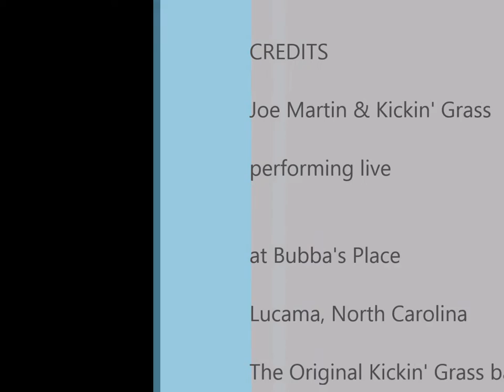The Original Kickin Grass Band - Wilson, NC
"The First Step To Heaven" performed by Joe Martin & the Original Kickin' Grass Band 1994 at Bubba's Place in Lucama, North Carolina.